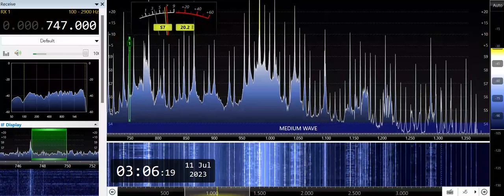DZJC-Laoag City (Philippines) 747kHz 7/10/23 19:02~UTC - Opening Announcement & National Anthem